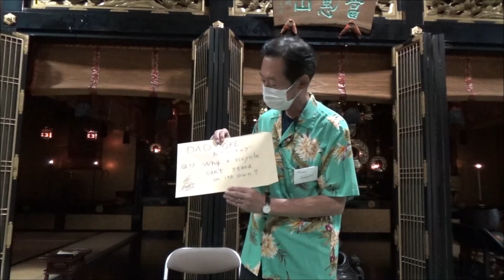2021 寺英K-1 谷口さん 1位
2021 寺英K-1 谷口さん　1位